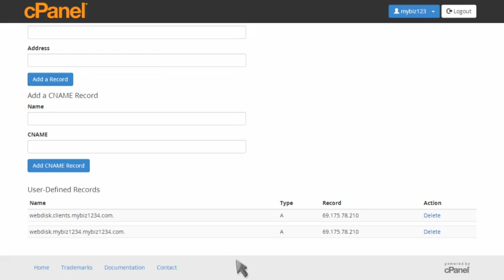How to add a record with the DNS Zone Editor in cPanel